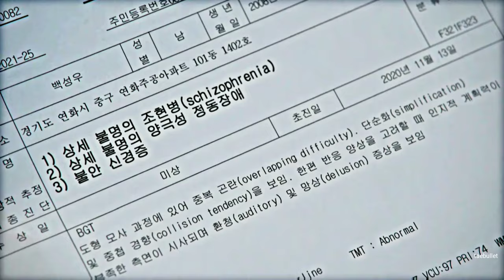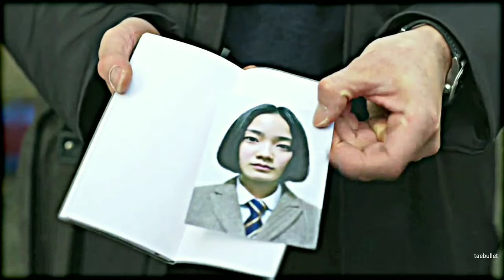juvenile Justice • 𝗔𝗹𝗹 𝗼𝗳 𝘂𝘀 || fmv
⚠️FAKE BLOOD. The plot twist…

legendas em pt/br [acc]

♫: All for us - Labrinith & Zendaya
𝗡𝗮𝗺𝗲: Juvenile Justice